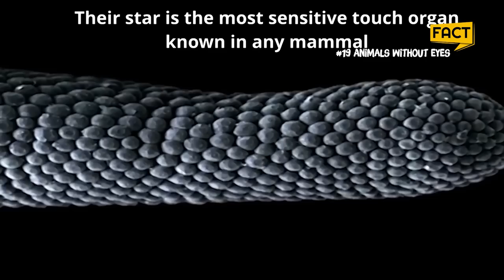5 Animals That Have No Eyes, And Their Mind-Blowing Survival Skills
Our globe is bathed with light. Thanks to that, we can see everything around us with our eyes. However, not all animals need eyes to see, they have distinct sets of sensory nerves that help them see and feel things without eyes like us.

🕕 TIMESTAMP
0:00 Intro
0:34 Starfish
1:49 Chinese pygmy mice
3:34 Star-nose mole
5:24 Blind cavefish
7:04 Olm